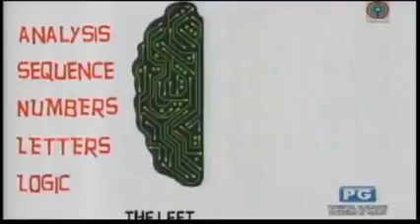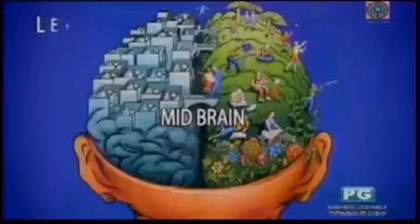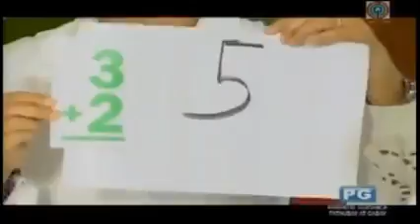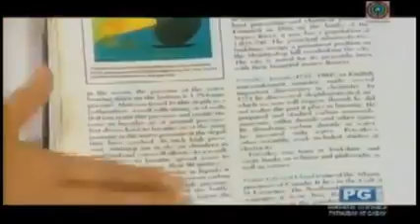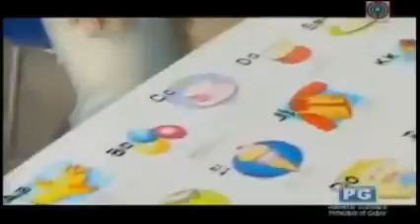Learnxt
Bridz of Genius on Rated K with Mr. Roderick Eduarte